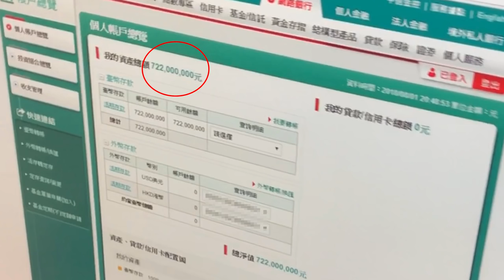【整人】帳戶一夜之間多了七億...(王狗).feat秀煜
這次跟秀煜合作
究竟結果是如何呢.